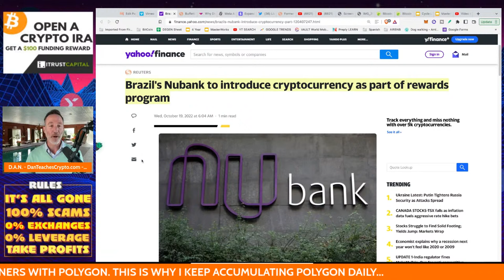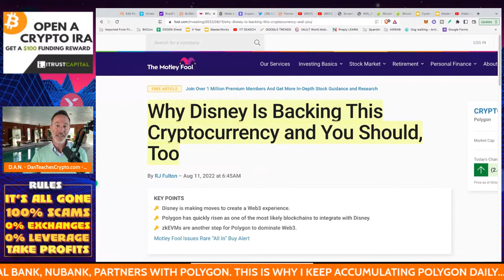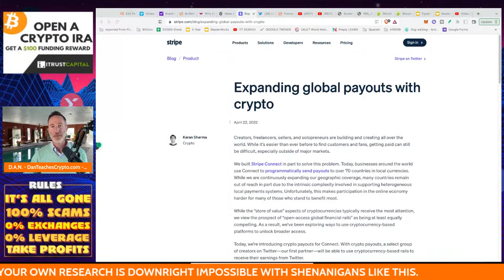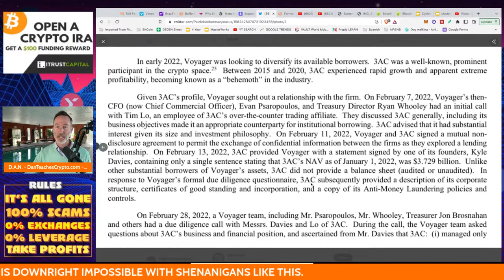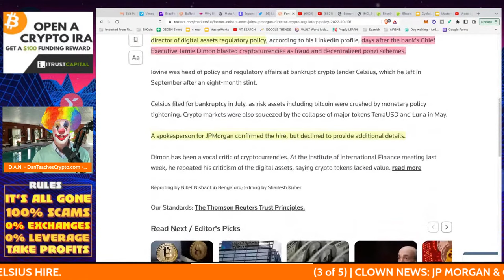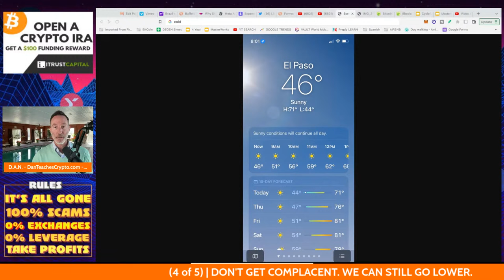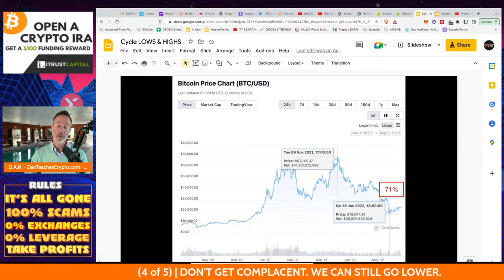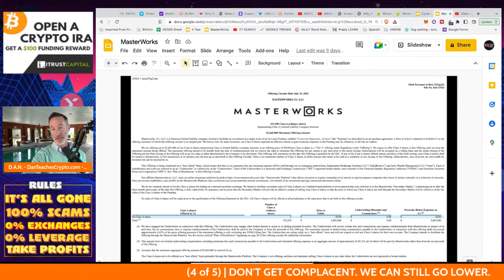POLYGON & THE WARREN BUFFET BACKED DIGITAL BANK.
POLYGON was selected to work with Warren Buffet backed digital bank NUBANK. This is on top of the already impressive collaborations with Disney, Stripe and even Meta. Also, voyager updates and cause for dip concern in the crypto market.

●▬▬▬▬▬▬CELSIUS/VOYAGER TIMELINE▬▬▬▬▬▬▬●

0:00 - BUFFET-BACKED DIGITAL BANK, NUBANK, PARTNERS WITH POLYGON. THIS IS WHY I KEEP ACCUMULATING POLYGON DAILY...
5:30 - VOYAGER AND DO YOUR OWN RESEARCH IS DOWNRIGHT IMPOSSIBLE WITH SHENANIGANS LIKE THIS.
10:30 - CLOWN NEWS: JP MORGAN & CELSIUS HIRE.
13:10 - DON'T GET COMPLACENT. WE CAN STILL GO LOWER.

●▬▬▬▬▬▬CRYPTO ESSENTIALS▬▬▬▬▬▬▬●

●▬▬▬▬▬▬▬▬FOLLOW D.A.N.▬▬▬▬▬▬▬▬▬▬●

●▬▬▬▬▬▬▬▬STRATEGIES▬▬▬▬▬▬▬▬▬●

●▬▬▬▬▬RECOMMENDATIONS▬▬▬▬▬●